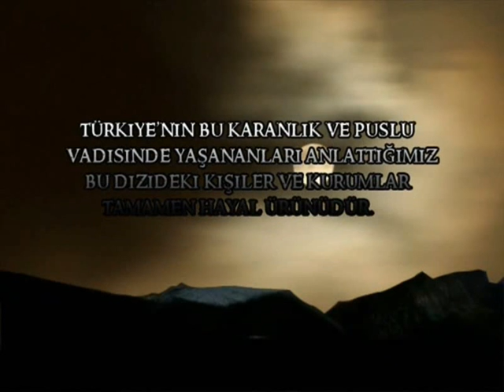Burası Kurtlar Vadisi